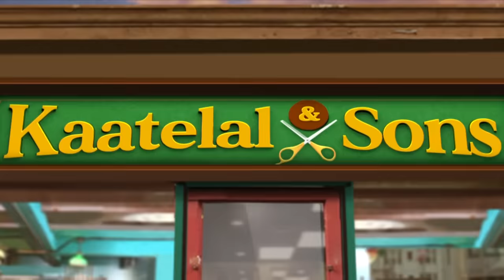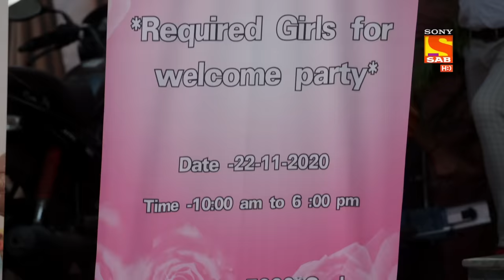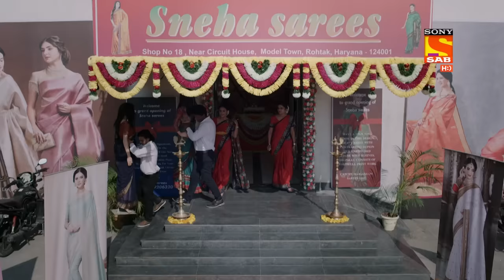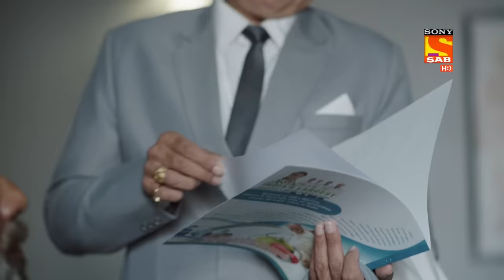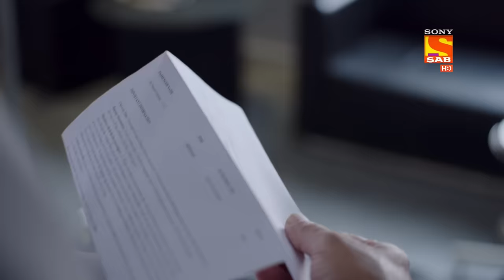Kaatelal & Sons - Ep 6 - Full Episode - 23rd November 2020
Episode 6: Gossips
Dharampal's brother is in the waiting room with his wife. When he asks her something, she turns away from him and avoids the question. When Shishupal asks why she is behaving this way, Chanchal tells him that she had been saving up for something and he gave all the money for the treatment without a thought.